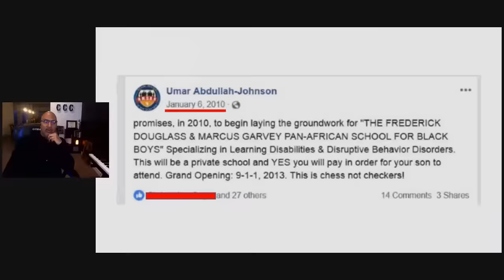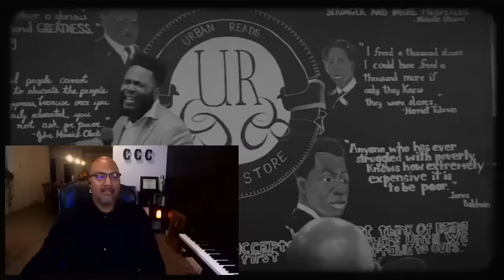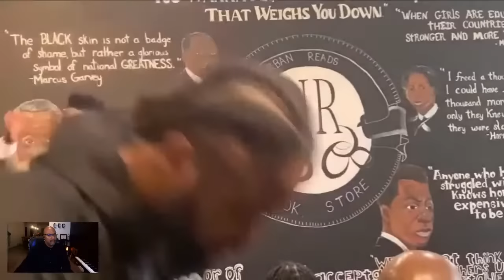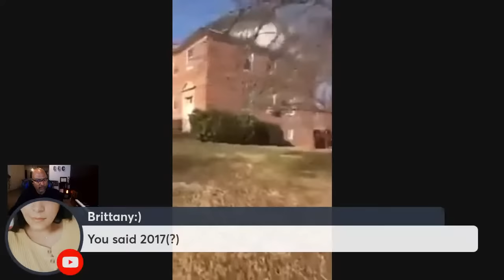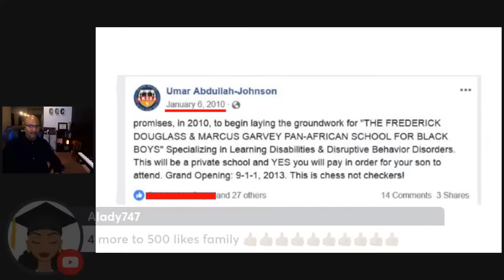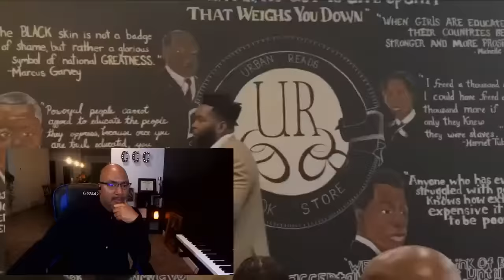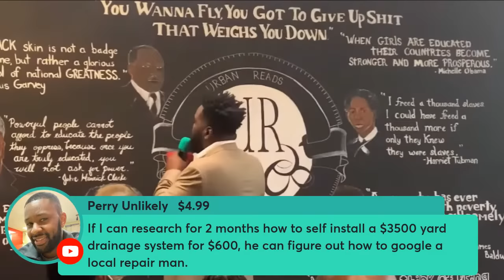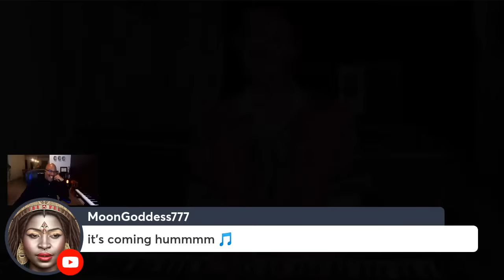Did UMAR JOHNSON change the FDMG Grand Opening date to 2025?!!!